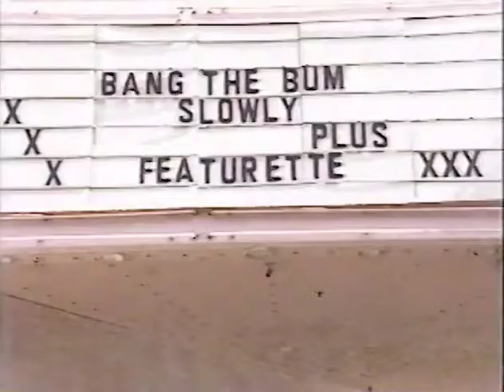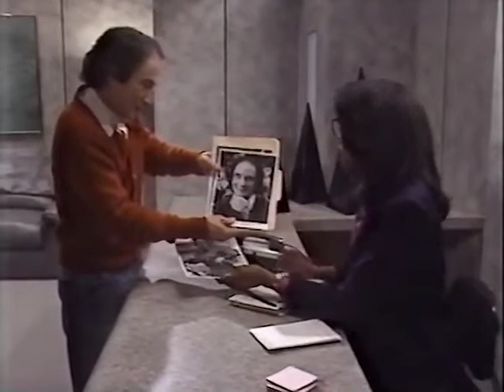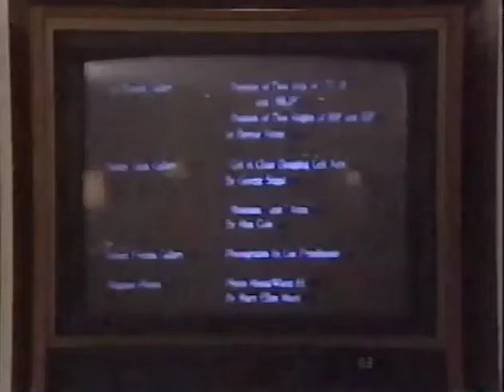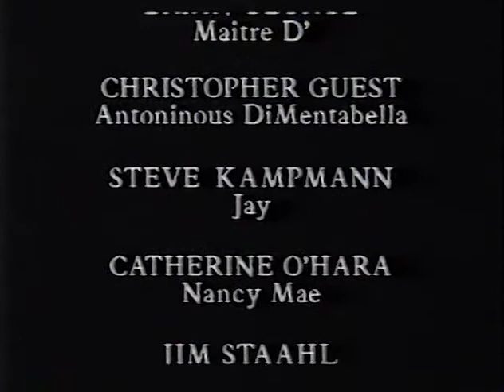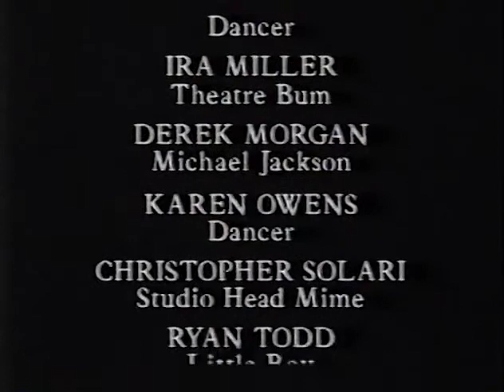I, Martin Short, Goes Hollywood HBO Special - Best picture and audio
Unfortunately there is no "great" picture on YouTube, but I downloaded the best one and cleaned up the audio. Enjoy!